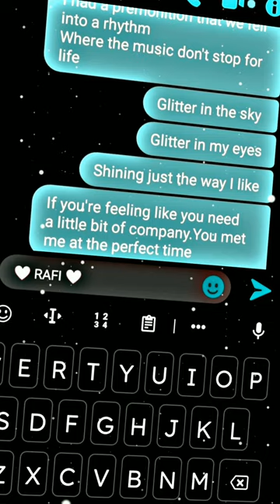Dua Lipa - Levitating (Chat Lyrics) | Lyrics Video | Alight Motion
Dua Lipa - Levitating (Lyrics) | Lyrics Video | Alight Motion